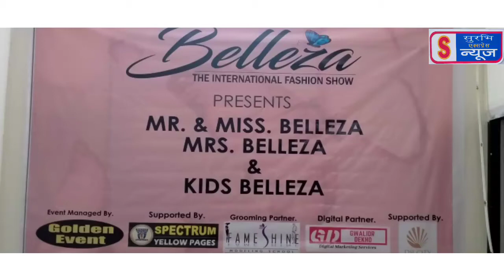BELLEZA MR.& MRS.BELLEZA MRS.BELLEZA & KIDS BELLEZA // MODELING KIYA GAYA..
INSTAGRAM. OFFICIAL K.D.DANCER

FACEBOOK. K.D.DANCER KEN.

YOUTUBE ( NEWS UPDATED ) ...KULDEEEP KEN

SORT FILM CHANNAA BK.SERIAL PRODUCT

DANCE VIDEO CHANNAL ... BETAL KEN GWALIOR.

JANKARI KE SAMPARK KARE .